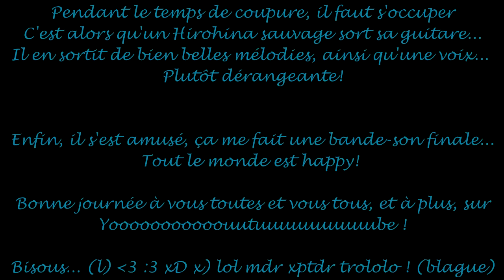40m/s CheckPoint [Metroid Prime 2 Echoes] SS par Charles Griffin en 1h56 (Ft Hirohina) (partie 2)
Deuxième partie du Metroid Prime 2 Echoes, réalisé en Single Segment par Charles Griffin, en 1h56. Ici, 52/53 minutes de vidéo réellement, un épisode plus court que l'épisode 1, qui sera plus long que l'épisode 3. ( ça veut tout dire... xD )

Bref, Enjoy yoursefl, dites nous ce que vous penser de cette vidéo, aimez si vous aimez, détestez si vous détestez mais des critiques constructives !!

et @+ sur Youtube ;D